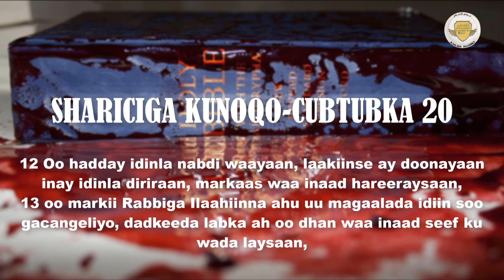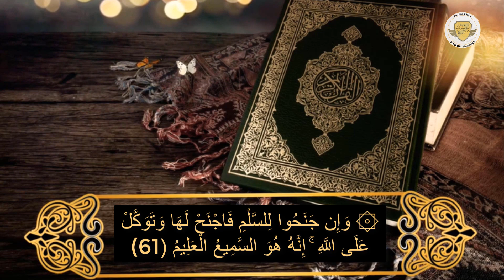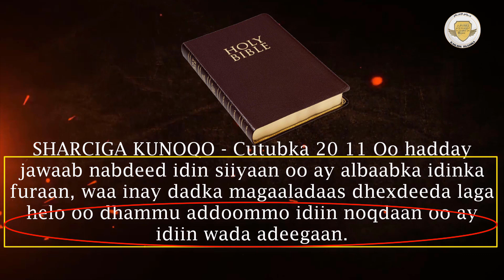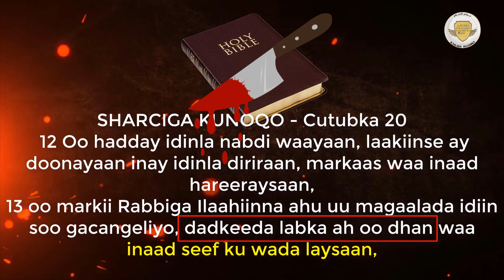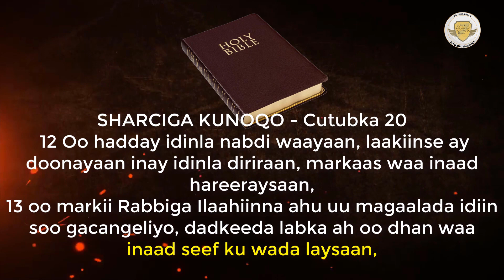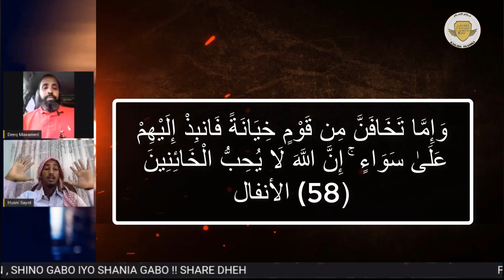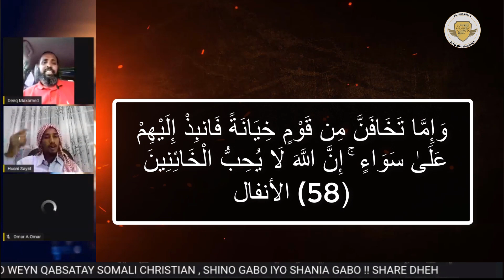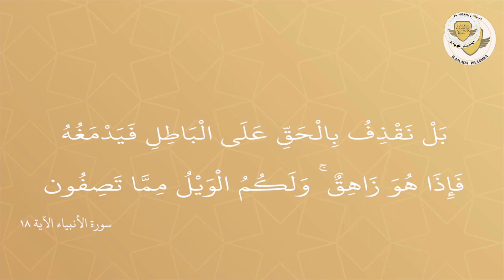DAAWO MAXA KALA QABSADAY OMAR IYO GABAR MASIIXI AH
KARBAASHKA SOMALI MASIIXI
CAJALKAN WAXAAD KU OOGAAN DOONTA IN BIBLE-KU YAHAY DHIIGYO
CAB  .. IYO ISLAAMKA INUU ILAALINAAYO DHIIGA
FADLAN VEDIO-GAN FAAFI